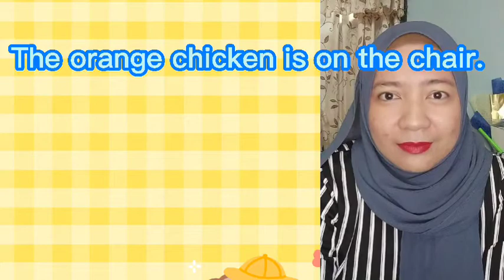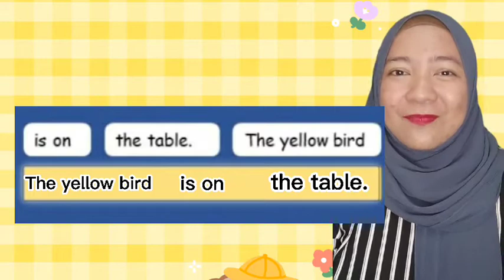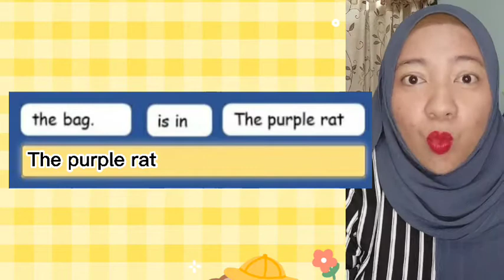SENTENCE STRUCTURE YEAR 1